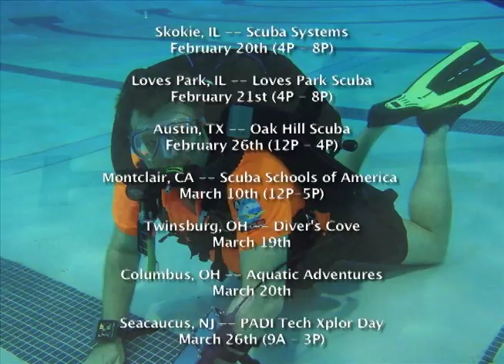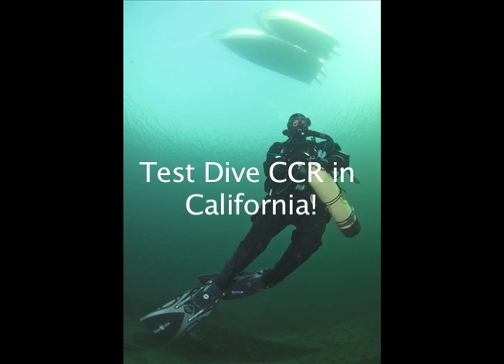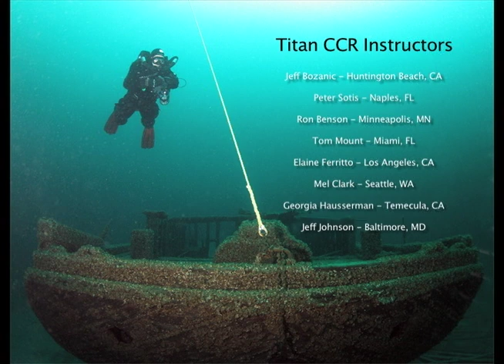Titan CCR 2012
A collection of images from 2011 and 2012. Let us know if you want to demo the Titan CCR at your local pool! 877-31-TITAN